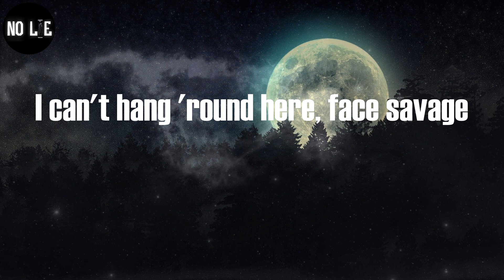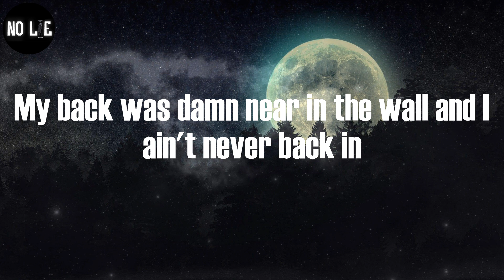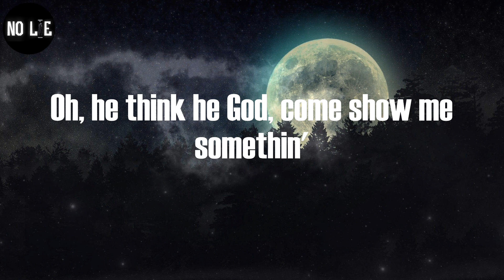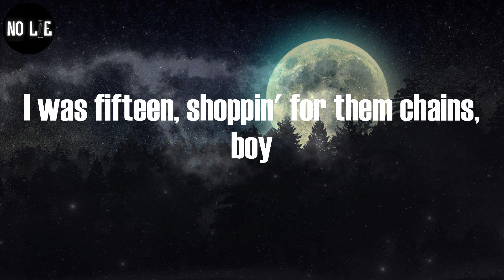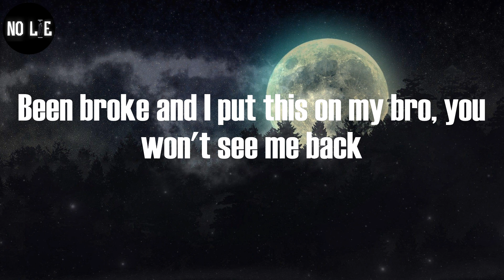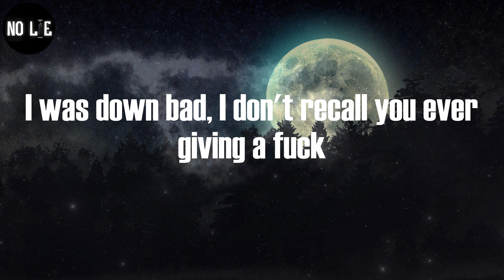Jx.Zero, "Playboy" (Lyric Video)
Jx.Zero - Playboy (Lyrics)

Jx.Zero, ""Playboy"" Lyrics:
This is America, my president is Black
And my Lambo is blue, nigga
Now get the fuck out my hotel room
She treat me pretty like a playboy, don't play, boy, you twenty-one
I was fifteen, shoppin' for them chains, boy
Early as a jit in diapers, some shit had to change, boy
Not like these other niggas, I get cake, no, I don't play, boy
You heard how I'm havin'
I can't hang 'round here, face savage
Want these streets so bad, they cappin'
I can't say I'm from the hood
Just know I'm armed and ready, packin'
Pops said, "they can't catch you lackin'
Long as you move how your rappin'"
In the shadows like I'm Batman
And that shit brought me traction
We're really 'bout that action
It's more than Gucci fashion
My back was damn near in the wall and I ain't never back in
My neck was damn near in the rope and I ain't never tap in
Oh, he think he God, come show me somethin'
Seen red and blue, don't know 'bout nothin'
Come get your bitch, I see her crushin'
What you rollin'? Woods, Russian
Is she bad? No, I'm crushin'
You gon' stop with all that fussin'
Came up grindin', ain't had nothin', uh
I done been back to back
But I'm still gonna break her back
And I'm still gonna get these racks
Been broke and I put this on my bro, you won't see me back
I held my hand out for niggas, all that did was hold me back
Shit, Jx, why you spitting all these facts?
Just the truth of me, otherwise I'm fuckin' holding back
Uh, I get bread, all these fuckin' bands
Shit, dropped outta school, I ain't never had no fuckin' plan
Got my boy, he 5'2", but he shoot like NBA Jam
Oh, you need help, tough
I was down bad, I don't recall you ever giving a fuck
Even when I'm on my ass, I still ain't had enough
And she can't fly on private jets 'cause she not bad enough
Uh, uh
I get the uh, uh, uh, uh